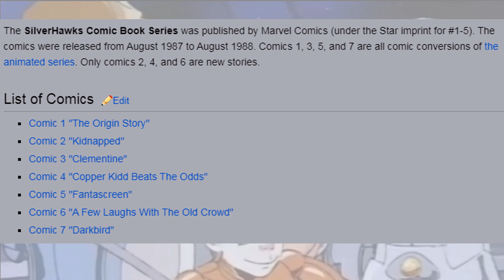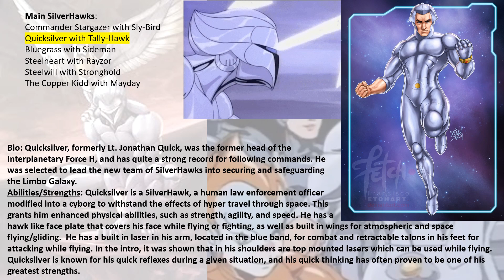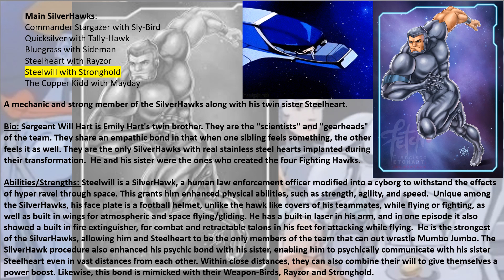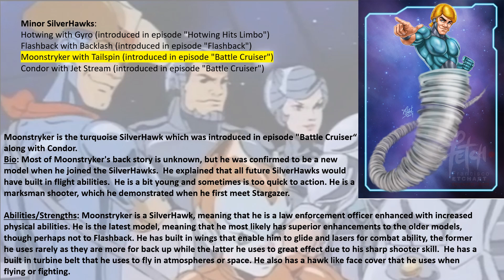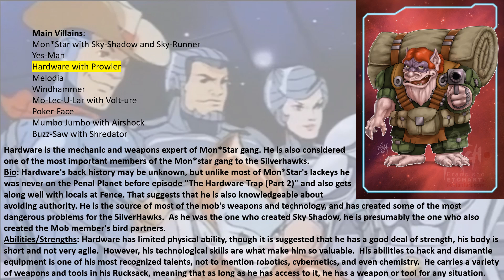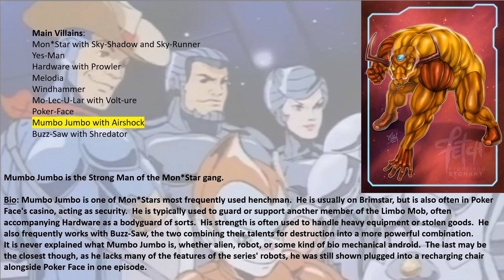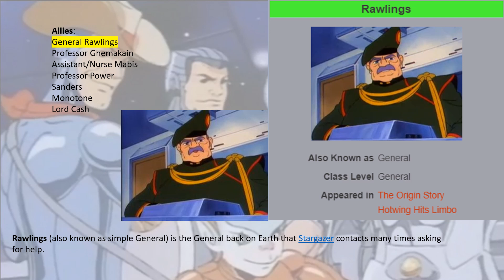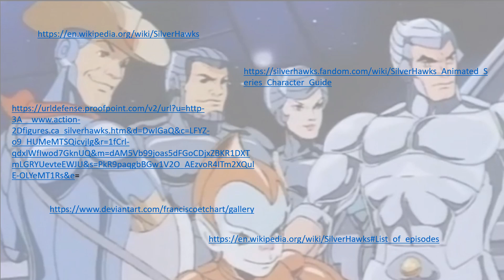Every Silverhawks Character Hero Villain Allies Foes History Action Figures Comics